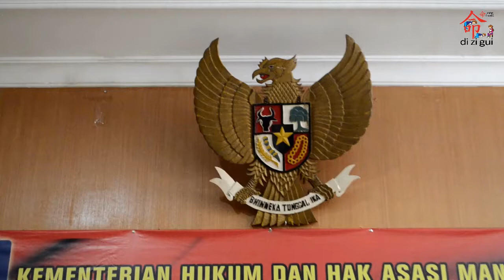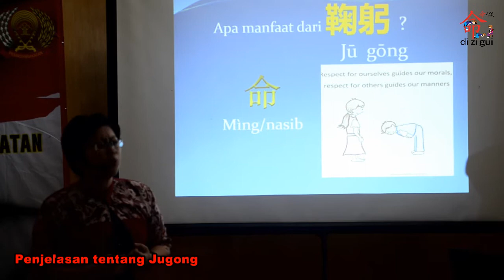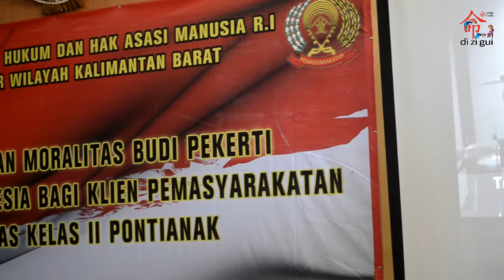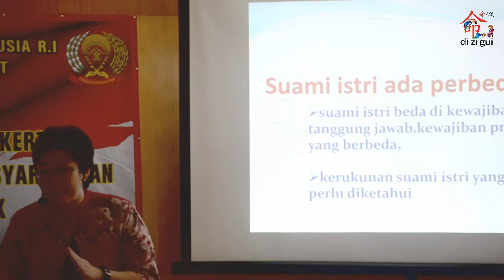Pelatihan Pendidikan Relawan Moralitas ke 141 @ BAPAS Pontianak, Kalimantan Barat (Klien Bapas)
Kesalahan bukan berarti tidak bisa dirubah, tingkatkan kesadaran dan tekad untuk menjadi lebih baik.